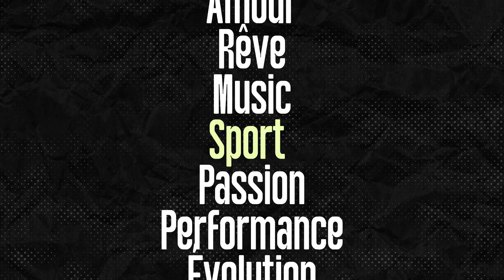"J'étais toujours critiqué sur les réseaux" (Jelle Van Damme, DJ Flash, Loïc Vliegen et Polo Mpoku)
Revivez l'épisode 1 de Crescengoal "2 sphères, 1 passion" en compagnie de nos invités exceptionnels !

🎙Avec Crescengoal, retrouvez-nous toutes les 2 semaines pour une émission crossover entre le monde de la musique et celui du sport.

⚽️ Des acteurs des 2 sphères échangeront autour de discussions authentiques et transparentes qui mettront notamment en lumière les insoupçonnables points communs qui existent entre le sport et la musique !